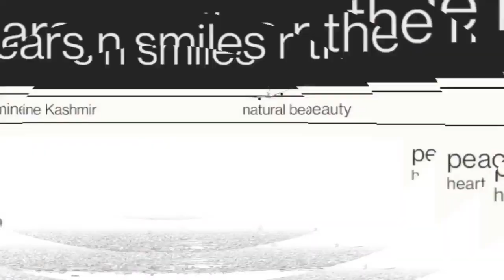JEWEL IN THE CROWN OF KASHMIR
Tears n smiles r the music of life
Dal Lake is also known as the “Jewel in the crown of Kashmir” because of its sheer beauty and tranquility. This urban lake which is the second largest lake in the state is an integral part of recreation and tourism in Kashmir.
Dal is a lake in Srinagar, the summer capital of Jammu and Kashmir, India. It is an urban lake, which is the second largest in the union territory of Jammu and Kashmir. It is the most visited place in Srinagar by tourists and locals. View of Dal Lake are completely different in 4 seasons.